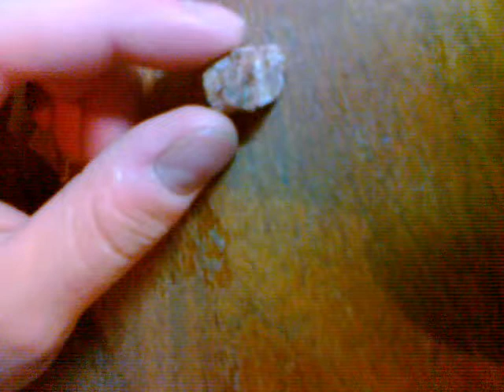Pierwszy spacer z psem / The first walk with the dog